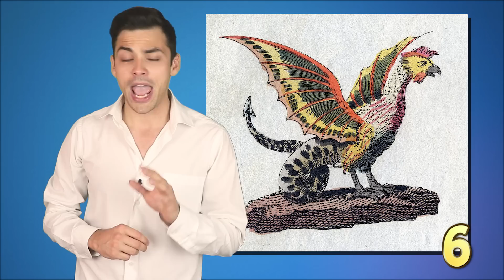10 ИНТЕРЕСНЫХ ФАКТОВ ПРО АЛХИМИЮ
В этом ролике я расскажу вам про древнее мистическое учение, которое было популярно в средние века. Это 10 интересных фактов про алхимию!
Что такое алхимия и как она появилась? Как алхимия попала с ближнего востока в Европу? Что хотели сделать алхимики? Что такое философский камень? Как алхимики хотели достичь бессмертия? Как алхимики строили свои опыты? Были ли алхимики среди великих учёных? Что изобрели алхимики и как они помогли в развитии современной науки? Обо всём этом и многом другом уже в этом выпуске!

Мой канал посвящен интересным фактам про наш удивительный мир. Если вы любите интересные факты так же, как люблю их я то на моём канале вам будет интересно!